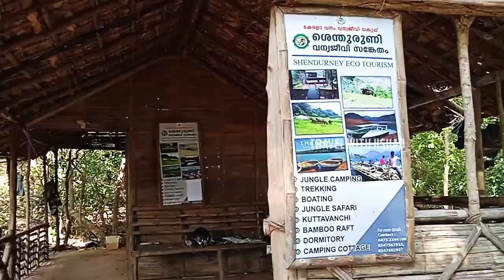കുട്ടവഞ്ചിയിൽ ഒരു ത്രില്ലിങ് യാത്ര.. വെറും 100 രൂപയ്ക്ക് 👌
Coracle Ride @ Thenmala - Kerala, just for ₹100 😍